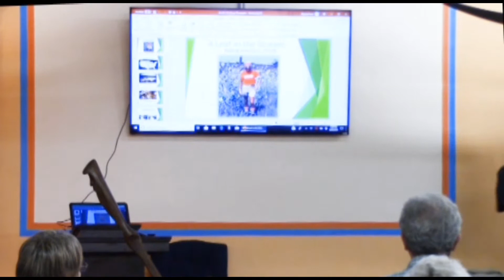Stephan Foust on Coach Don Taylor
Stephan Foust discusses his relationship with teacher and coach Don Taylor at his "Walk Across America" program June 29, 2019.